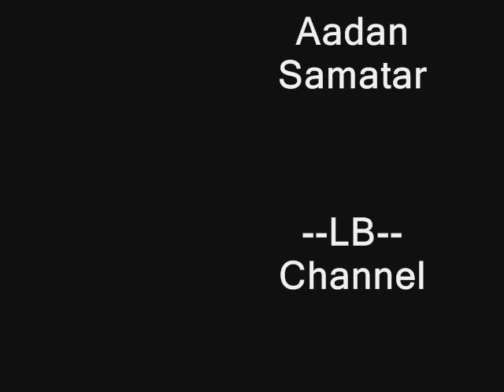Xulka Heesaha Xasan Aadan Samatar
(1)
(2)
(3)
(4)
(5)
(6)
(7)
(8)
(9)
(10)
(11)
(12)
(13)
(14)
(15)